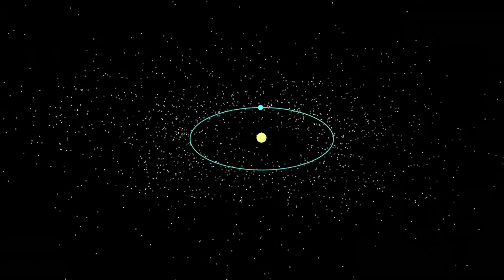Adventures of an asteroid hunter | Carrie Nugent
TED Fellow Carrie Nugent is an asteroid hunter -- part of a group of scientists working to discover and catalog our oldest and most numerous cosmic neighbors. Why keep an eye out for asteroids? In this short, fact-filled talk, Nugent explains how their awesome impacts have shaped our planet, and how finding them at the right time could mean nothing less than saving life on Earth.